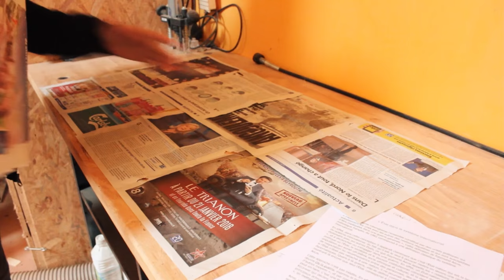L'ÉCHIQUIER - PROJET N°3 (Partie 2)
Deuxième partie de mon épisode consacré a la réalisation d'un Échiquier en bois massif.